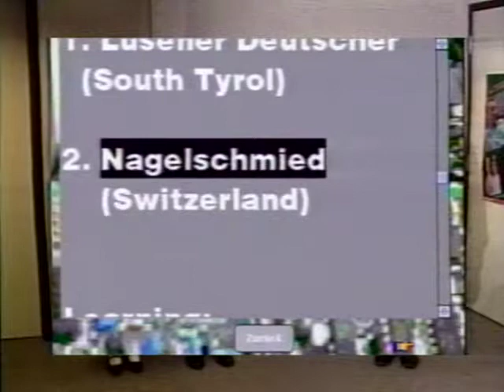Tele Deutsch German dancing 101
deutsch: tanzen Sie, bitte!